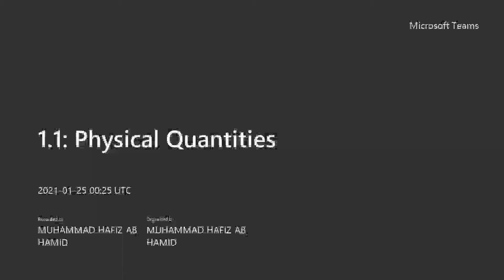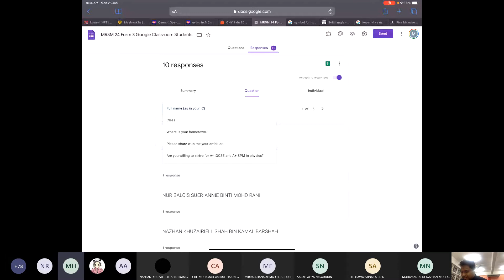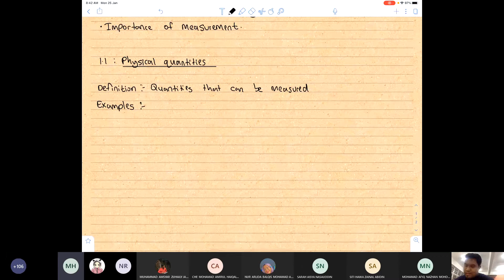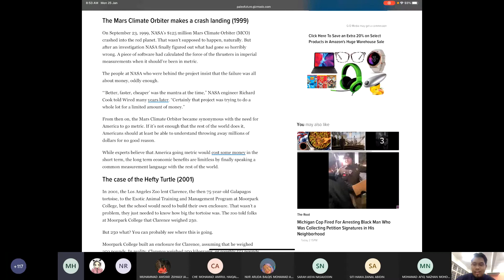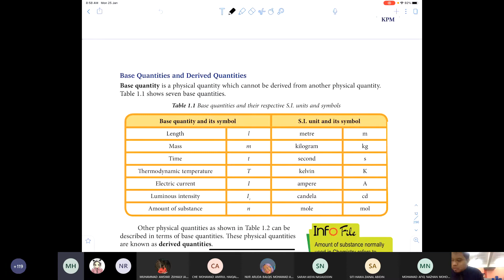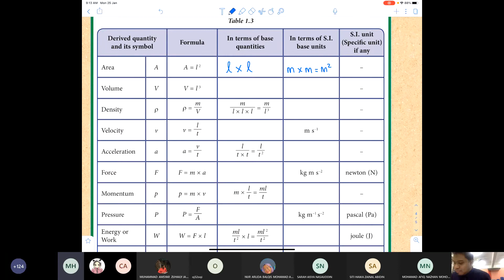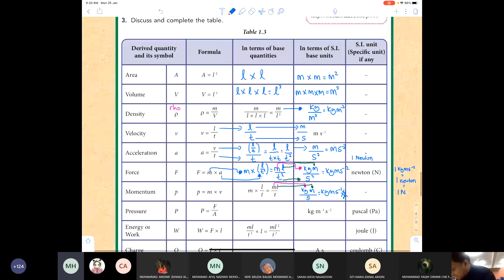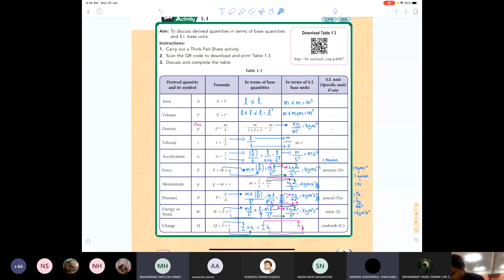PdPR 2021 Form 3 MRSM Tumpat (1.1: Physical Quantities)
PdPR 2021 Form 3 MRSM Tumpat
Topic: 1.1: Physical Quantities
Date: 25/01/2021